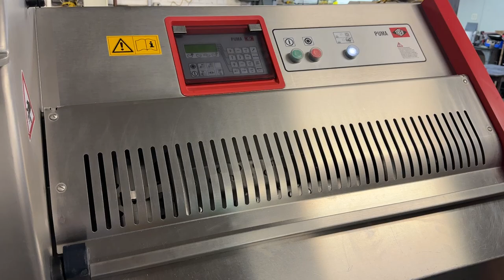Treif Puma Slicer